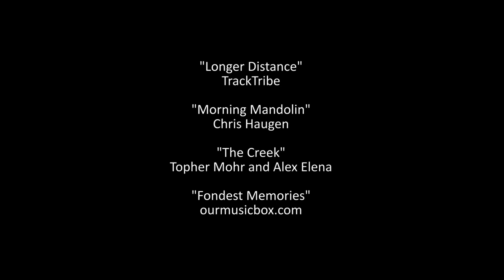Building a Craft Table that Converts to a Guest Bed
My wife wanted a table to do her crafts and sewing. She also needed a place she could work from home during the pandemic. Finally, she still wanted a bed in the room in case we had guests. Murphy beds were too expensive, inflatable beds were not comfortable, and hide-a-beds took up too much space. So, I found a foldable mattress we could store in the closet when not being used, and built her crafting table large enough to fit the mattress. Now she has a fully setup home office, plenty of space for crafts, and it all converts to a bed in minutes if needed.